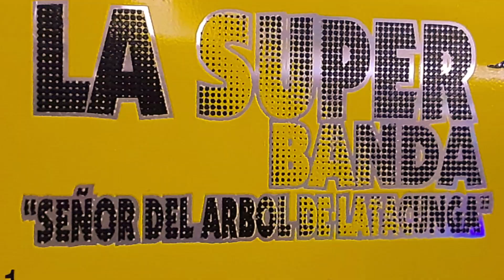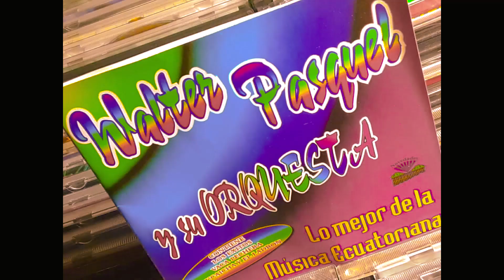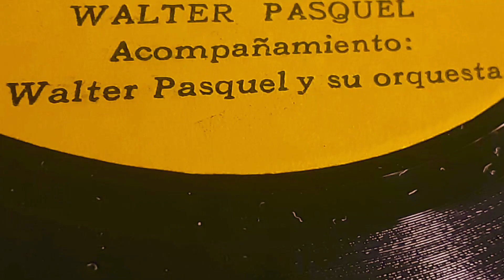LA VENADA 21 WUALTER PASQUEL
Tema La venada Autor D.R.A. Ritmo Capishca Wualter Pasquel y su Orq,
Acomp. Wualter Pasquel y su Orq.